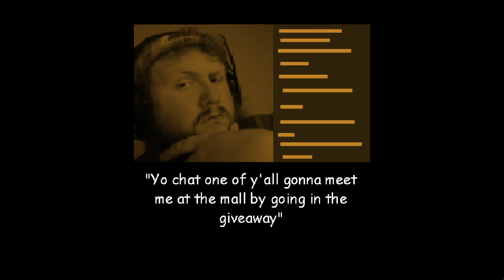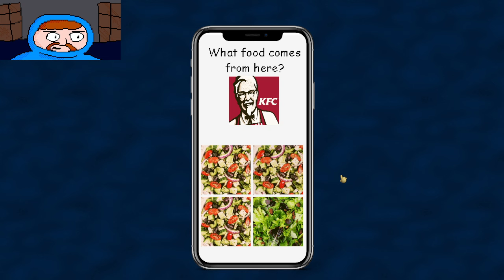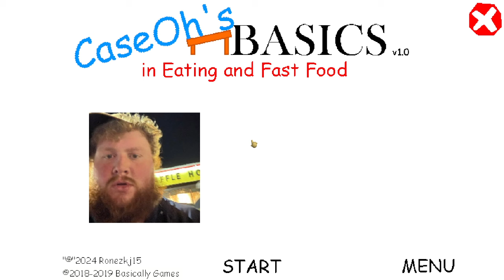CaseOh's Basics in Eating and Fast Food (Normal Difficulty)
Today i played a Baldi's Basics Mod called "CaseOh's Basics", i found this mod kinda really interesting so i decited to play it, this was on Normal Difficulty but don't worry, i will play on other difficulties soon.
Note that i will still gonna play random Horror Games that i can find.

Start: 0:00
Story: 0:04
(2,000 / 7,000 Calories): 2:06
(3,170 / 7,000 Calories): 3:07
(5,510 / 7,000 Calories): 5:31
(6,410 / 7,000 Calories): 6:25
(8,320 / 7,000 Calories): 7:59
Bossfight: 8:11
Completed: 11:14
End: 11:26